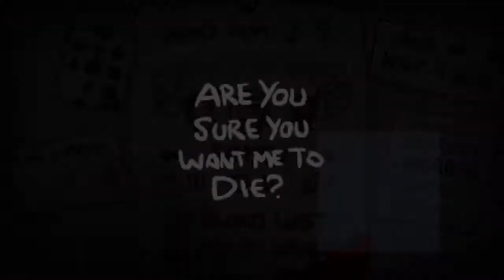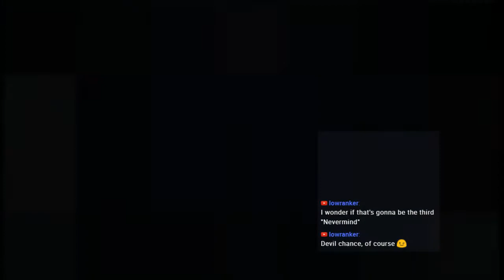Bio Plays : TBoI Afterbirth+ : 71. Cursed !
And I'm not talking about the floor modifiers either...